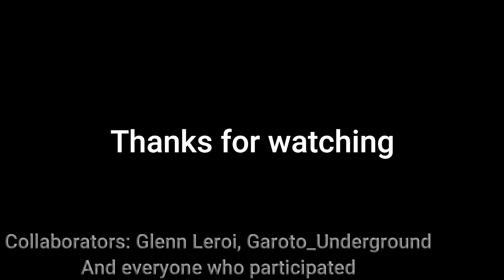SCP-008 CONTAINMENT BREACH🧟‍♂️|Site76|ROBLOX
Collaborators:|Glenn Leroi|,Garoto_Underground|everyone who participated